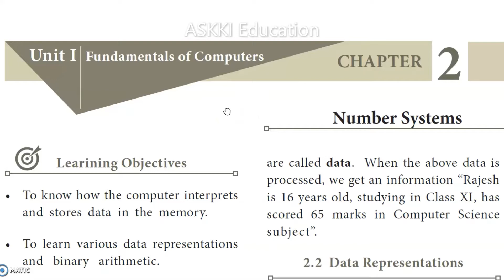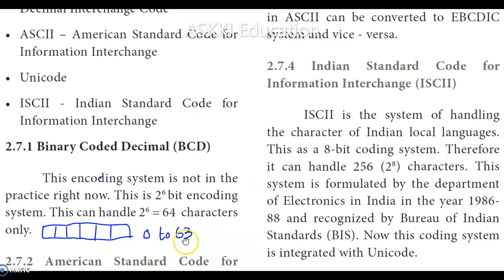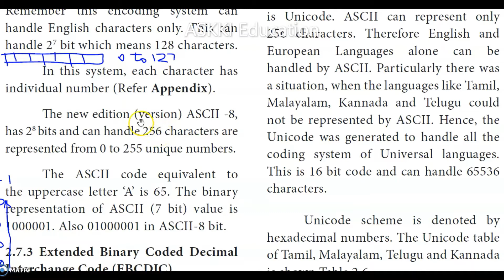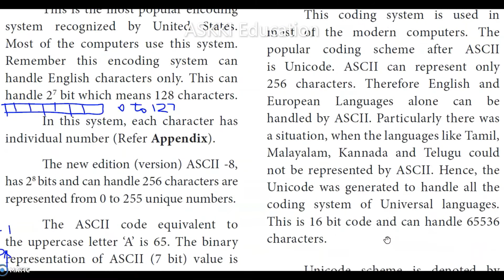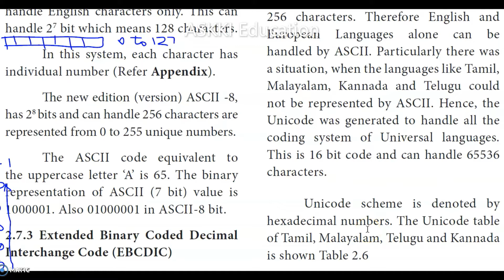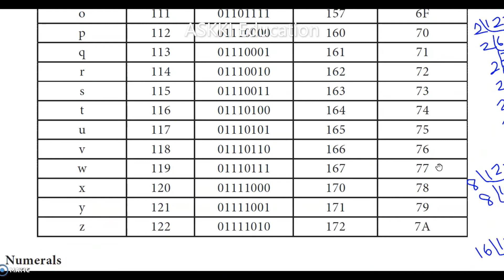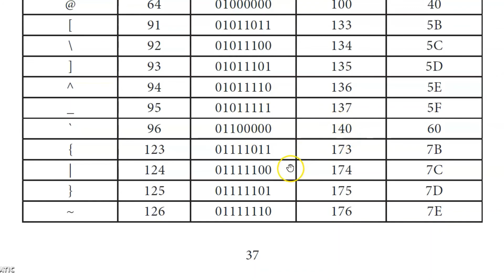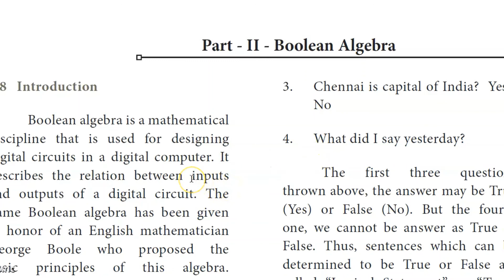💥11th Computer Science, Computer Technology &Computer Applications Chapter 2 Number Systems |Part#2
11th Computer Technology- Tamil Medium:
Class 11 / XI std / 11th std /
This Part 2 video describes about Representation of Characters in memory  in Chapter 2 - Number Systems given in 11th Computer Science , Computer Technology & 11th Computer Applications . Explanation is in Tamil.